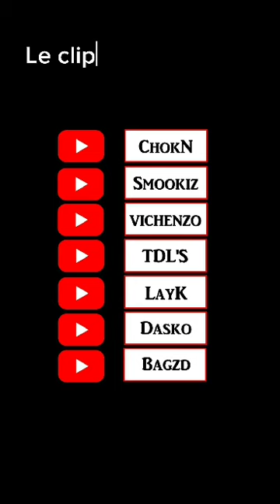NorthZone - Making-Of "Seven Hood" - avec Chokan, TDLS, VICHENZO, LayK, Bagzd, Smookiz et Dasko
Making-of du clip du morceau "Seven Hood" disponible sur toutes les plateformes de streaming le 16 Juin 2023 🐉

Mixage, Mastering : Angelus Studio

Arrangement et Enregistrement : Jonathan Marion

Tournage réalisé par : AL-7 et VersusRap

© Montage : AL-7

© Cover du morceau : Chokan

👻 Snap : emir.d05

👻 Snap : matheoukt62